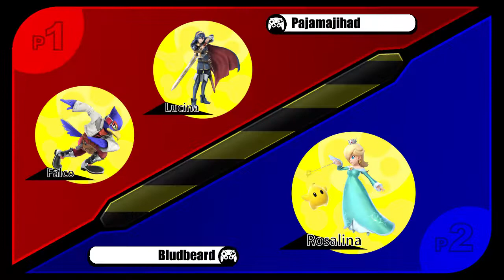Bourbon State Gaming Presents : Smash and Slash / Pajamajihad Vs. Bludbeard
Bourbon State Gaming Present : Smash and Slash from the Jeffersontown Community Center!!!
This footage is from the stream from station 10.
This match is Pajamajihad Vs. Bludbeard